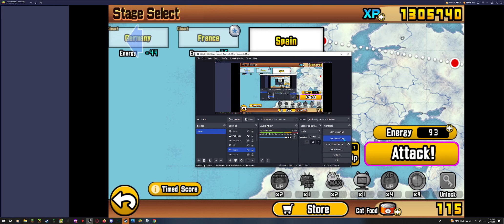ITF - Spain - Battle Cats